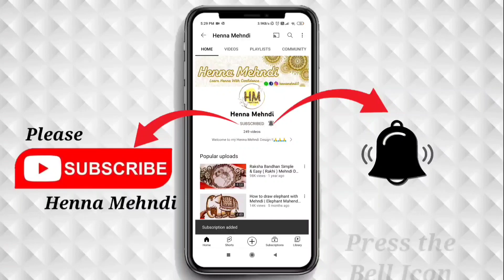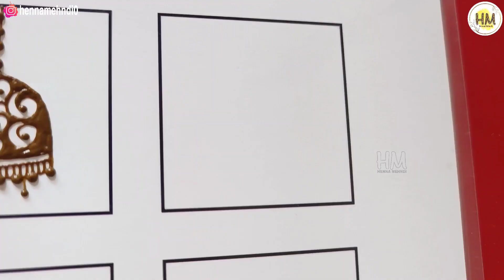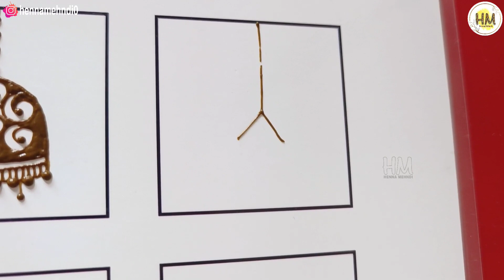Different type of Bell’s Mehndi Designs | JHUMKA style mehndi | Mehndi for beginners | Mahendi class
mehndi designs rose
gulab wali mehandi
rose mehndi
gulab wala mehandi
rose henna designs
rose henna
gulab wali mehndi
black rose kali mehandi
rose wali mehndi
rose flower mehndi